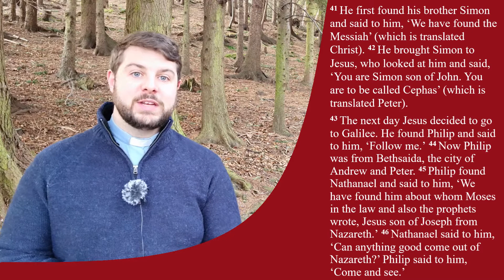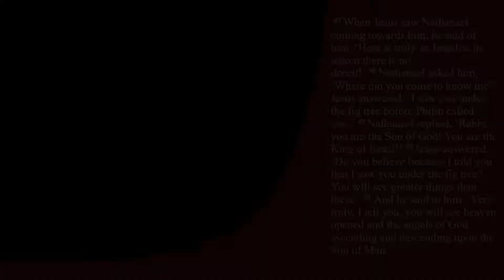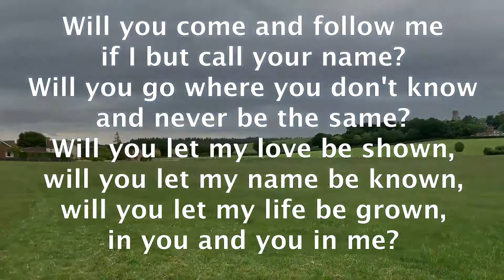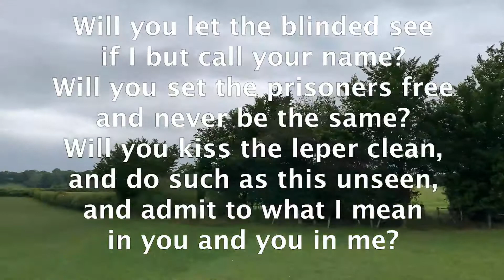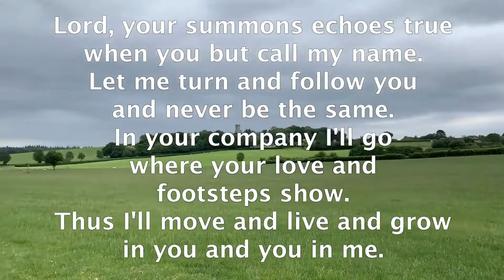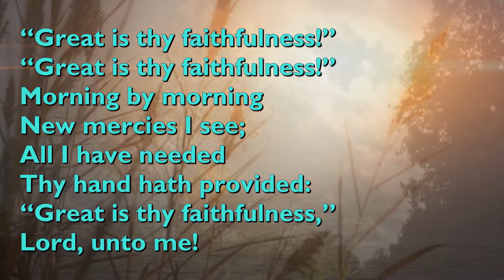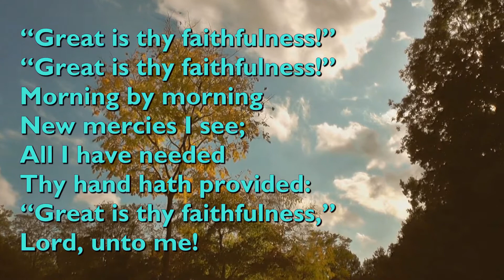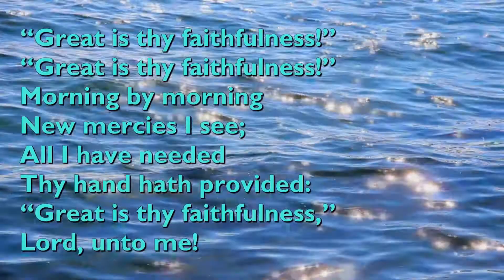Worship 2nd January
Happy New Year - blessings to you in 2022!

This week we see John's gospel describe the calling of Jesus' first dicsiples - and in a new year for us, we find the disciples who responded to the invitation 'Come and see, follow me' embark on a new adventure of their own...